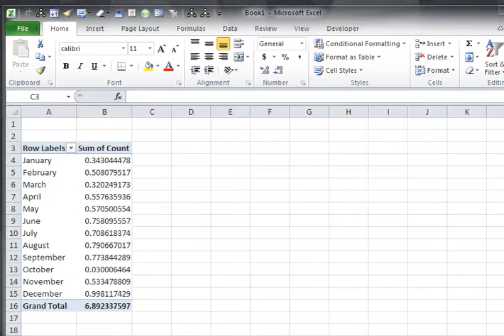Excel - How to find Pivot Table's source data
Click on the Pivot Table, on the ribbon click Options - Change Source Data